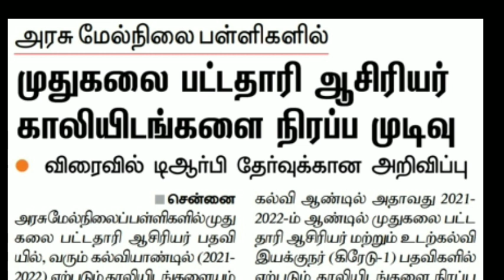PGTRB தேர்வு விரைவில்?!